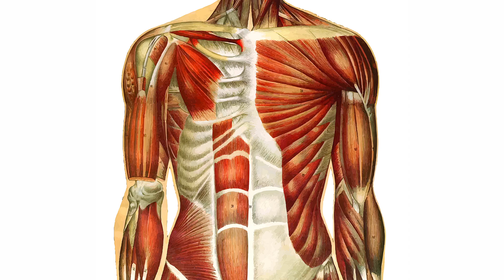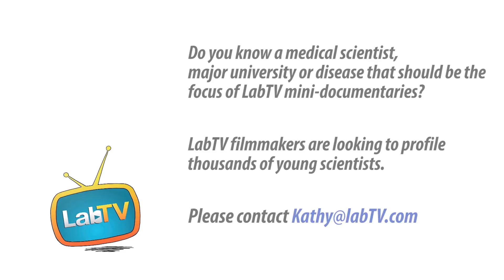"Answering Questions Is Really Exciting."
Meet Taylor Robinson, an undergraduate researcher in the Dupont-Versteegden Lab at the University of Kentucky. Taylor's research involves muscle stem cells and muscle growth in different life stages, with the goal of determining how muscle stem cells affect us as we age.